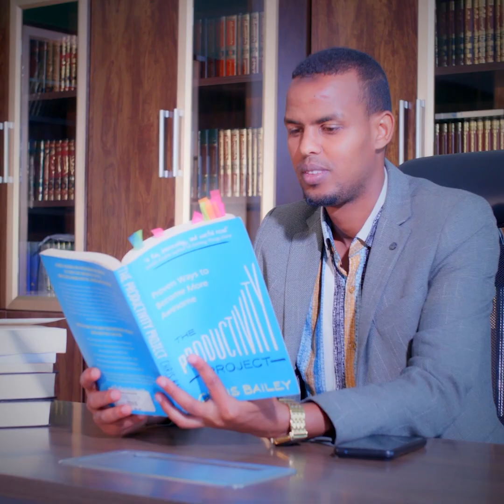Muslimiinta falastiin ku dhibataysan waa inaynu la dareen noqonaa Sh.Cismaan